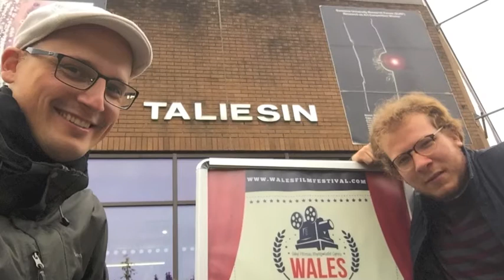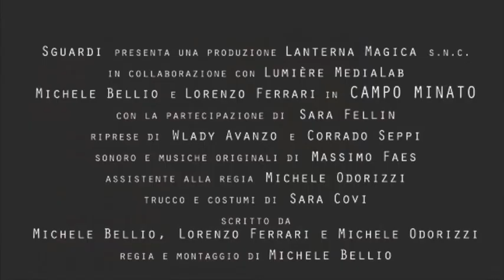Lorenzo Ferrari | Strike! 2019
Lorenzo è autore e protagonista dei cortometraggi "Crisi mistica" e "Campo minato", prodotti con la collaborazione di Sguardi - Associazione Culturale di Cles.

"Crisi mistica", realizzato nel 2018, è stato selezionato da 19 festival internazionali, aggiudicandosi ben 15 premi. Ha raggiunto gli Stati Uniti, l'Indonesia, il Galles e Panama. Racconta la storia di un giovane sacerdote perseguitato da un parrocchiano in crisi di fede.
Nel 2019 arriva invece "Campo minato", cortometraggio che vede Lorenzo nei panni di un soldato.

Lorenzo è stato fra i finalisti di Strike! 2019.